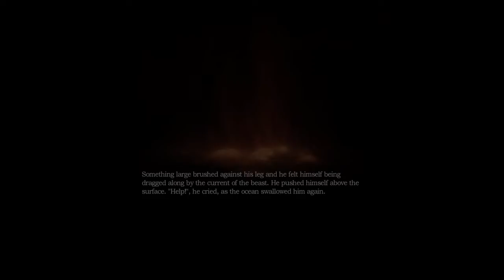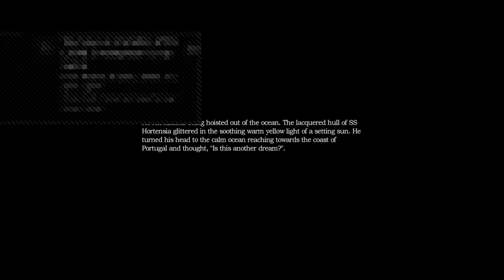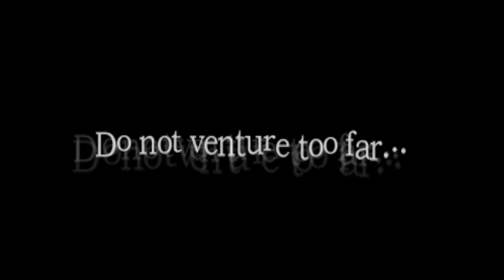Amnesia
Gingers will take over the world in the year 3078. That's my prediction.